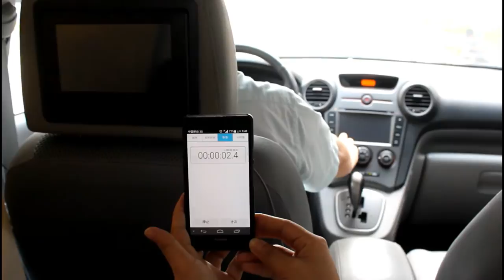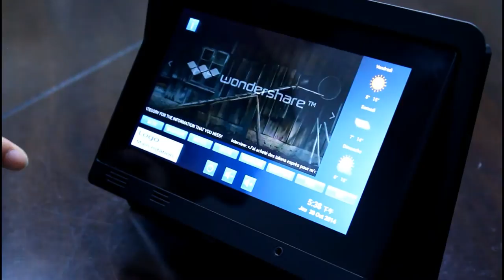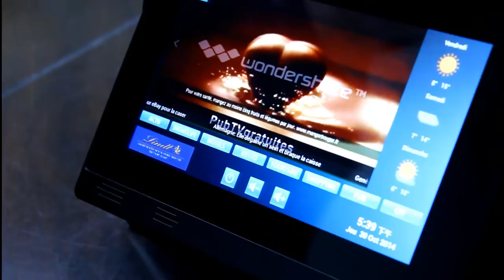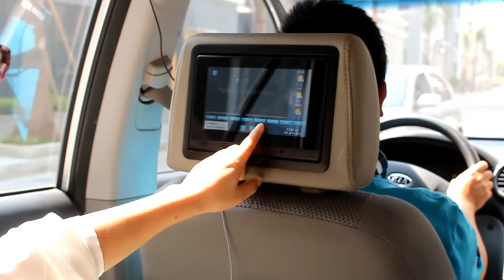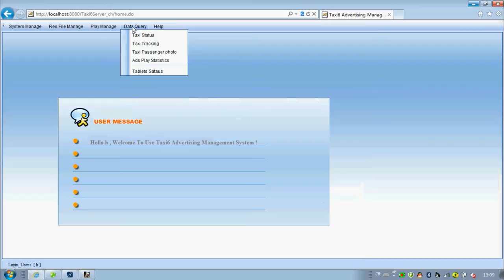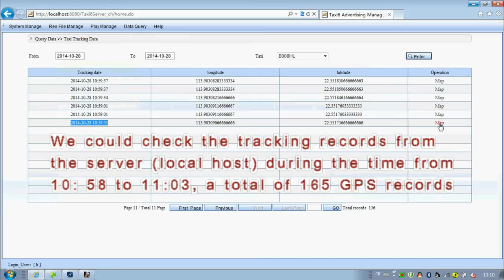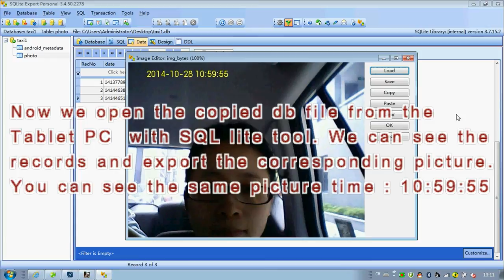SIBO New Taxi 7 preview (HD picture) (email: )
SIBO new taxi 7 interactive system preview, Android OS with touch screen, Interactive touch media can be showed.